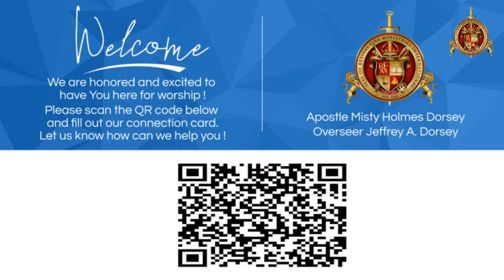Taking the City and Exercising the Gate of Power - Sunday Worship service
Apostle Misty Holmes Dorsey

Revival Fire Ministries Int’l
927 West Berwick Street
Easton, PA 18045

All music rights are covered under our Christian Copyright Licensing International (CCLI) contract for performing music and streaming content.